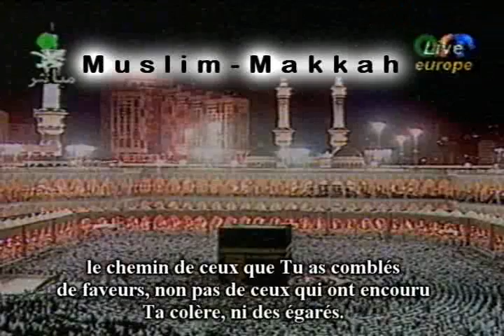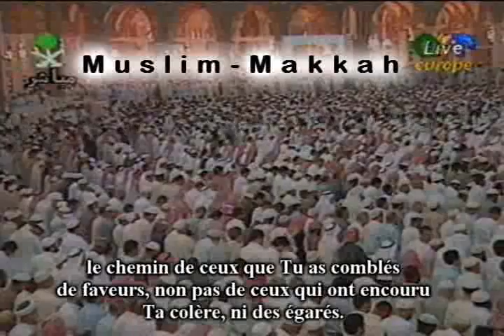sudais 1996 luqman 2/2